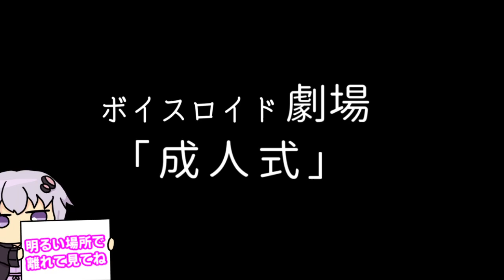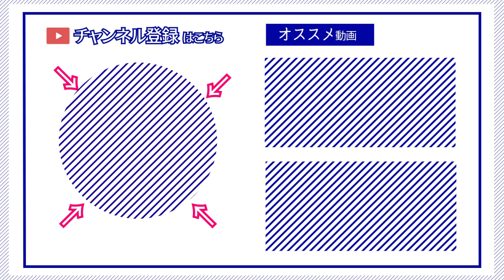【ゆかり先生劇場】ショートコント『成人式』（VOICEROID劇場）